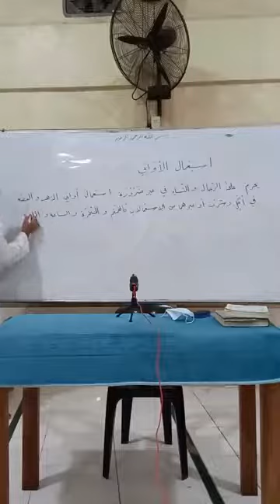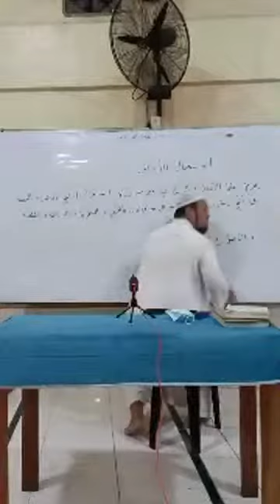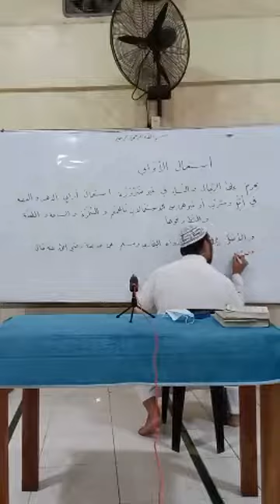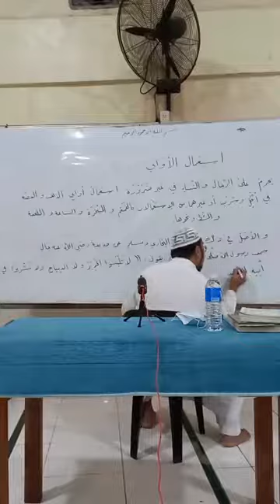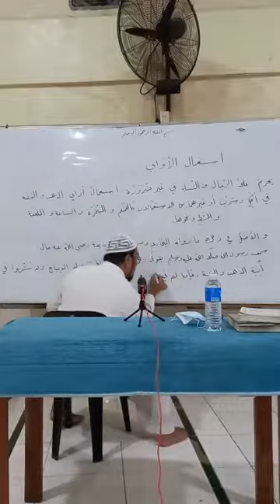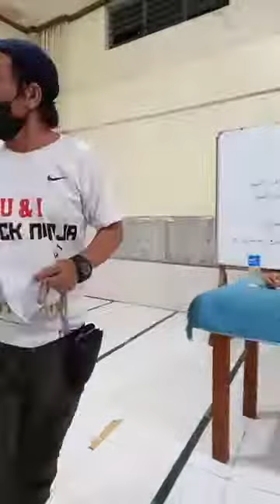Salah Series: Part 3 Pagusal mga luluunan استعمال الأواني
Tausug Lecture by Sheikh Mujahid Abdurauf